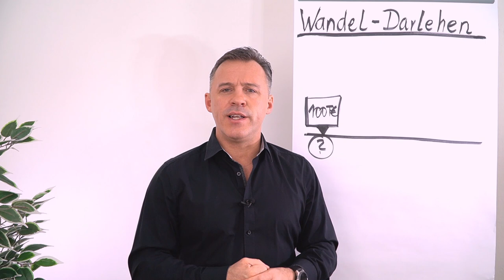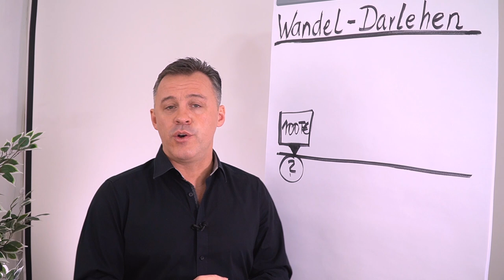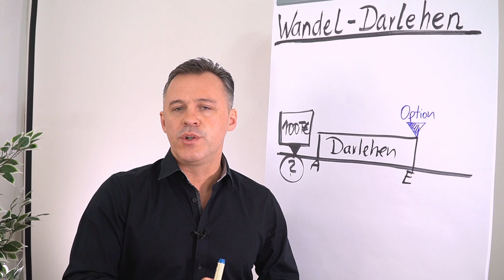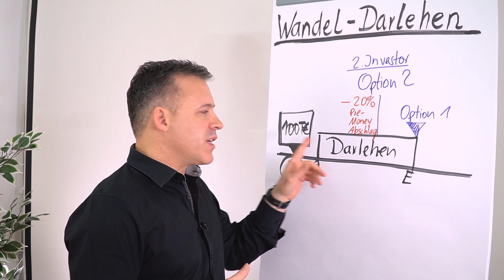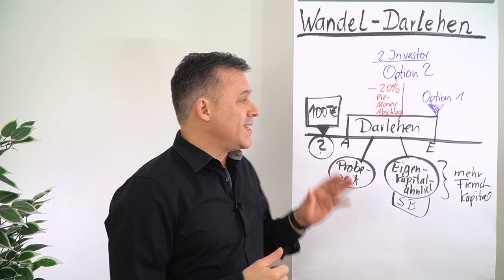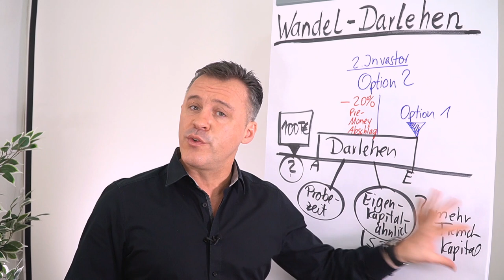Wandel-Darlehen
In diesem Clip erklärt dir Daniel Schäfer was ein Wandel-Darlehen ist und wie du es nutzen kannst.